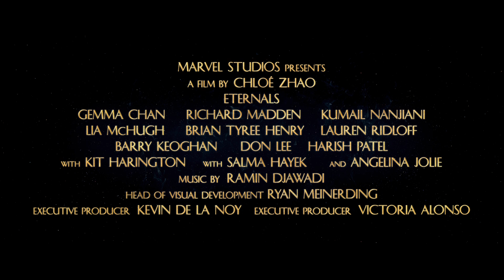Marvel Studios Eternals - NEW Final Trailer!!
HYPE!
Eternals looks sick!